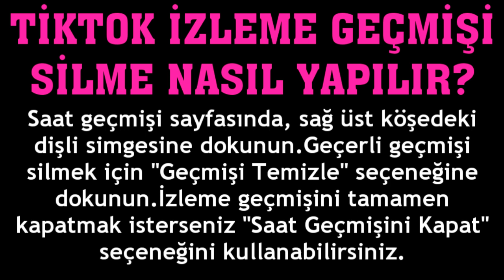Tiktok İzleme Geçmişi Silme Nasıl Yapılır?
Merhabalar bu videomuzda sizlerle birlikte tiktok izleme geçmişi silme nasıl yapılır sorusuna yanıt vermeye çalışıyoruz.İyi Seyirler Dilerim.

tiktok izleme geçmişi nasıl silinir
tiktok izleme geçmişi kaldırma
tiktok geçmiş silme